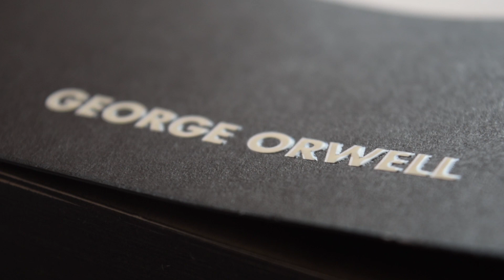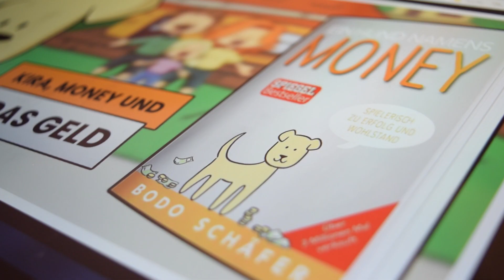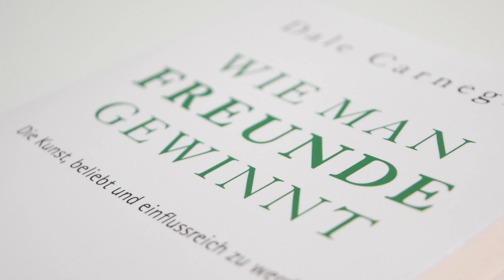Bücher als Weihnachtsgeschenk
Egal ob ein Weihnachtsgeschenk für die Schwester, den Bruder, den Vater, die Mutter, die Oma, den Opa, die Freundin, den Freund, die Frau, den Mann oder für sich selbst - Bücher eignen sich dafür ideal. Denn sie liefern auch langfristig ein Benefit. Deshalb stelle ich euch heute verschiedene Bücher aus unterschiedlichen Kategorien (Romane, Finanzen, Persönlichkeitsentwicklung,...) vor, die sich sehr gut zum Verschenken eignen.

📚 Meine TOP-Buchempfehlungen

📌Timestamps
0:00 Intro
0:24 Roman: „1984“ von George Orwell
►► 📚 Auf amazon bestellen (Werbung)
1:22 Kinderbuch Finanzen: „Money“ von Bodo Schäfer
1:45 Finanzen: „Rich Dad Poor Dad“ von Robert Kiyosaki
2:13 Börse: „Der Aktien- und Börsenführerschein“ von Beate Sander
2:43 Persönlichkeitsentwicklung: „Die Gesetze der Gewinner“ von Bodo Schäfer
3:18 Umgang mit Menschen: „Wie man Freunde gewinnt“ von Dale Carnegie
3:42 Biografie: Wie Elon Musk die Welt verändert von Ashlee Vance
4:10 Roman: „Das Café am Rande der Welt“ von John Strelecky
4:32 Adventskalender
5:01 Outro